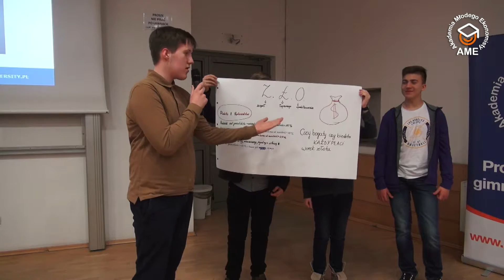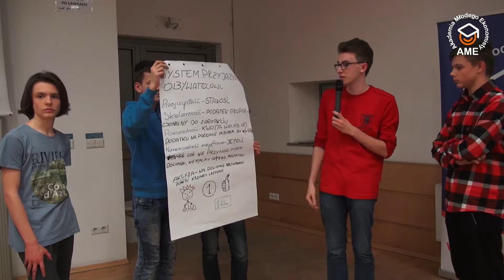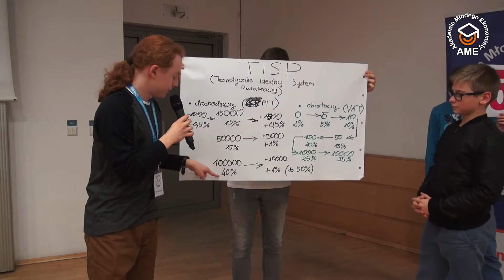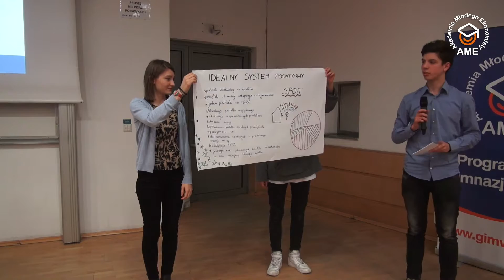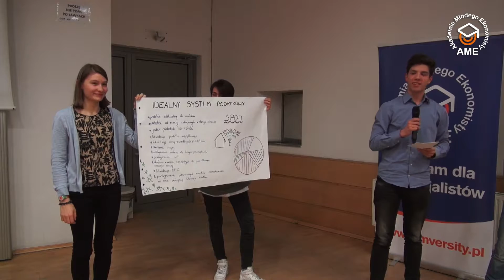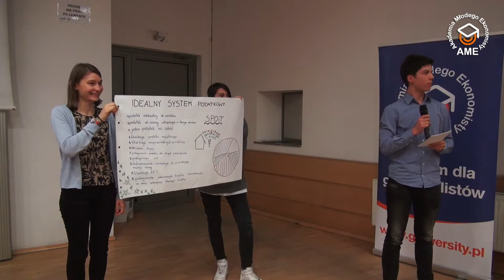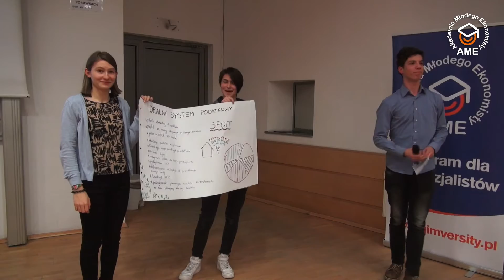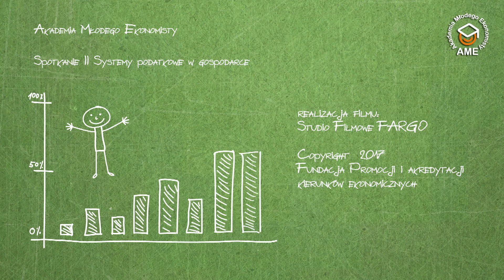AME Wrocław, spotkanie II - Prezentacje: Idealny system podatkowy (20.03.2017)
Akademia Młodego Ekonomisty
III edycja, Uniwersytet Ekonomiczny we Wrocławiu